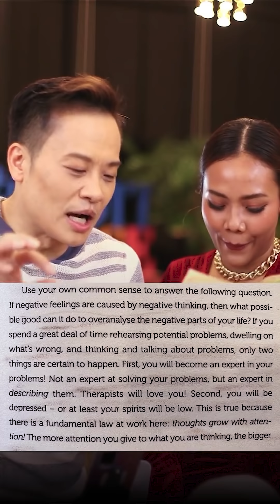หยุด! ดึงดูดเรื่องลบๆ ทันที | Bundit Ungrangsee